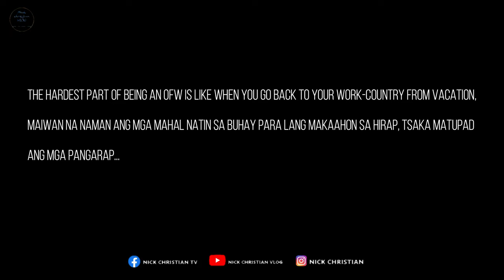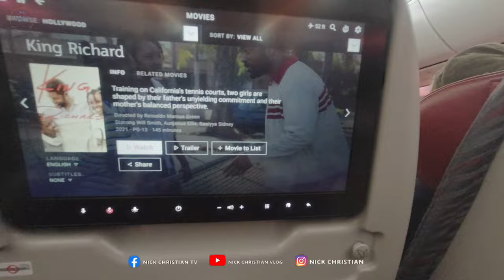Back to basic, back to kayud life 🛫🇵🇭🛬🇶🇦I Nick Christian Vlog